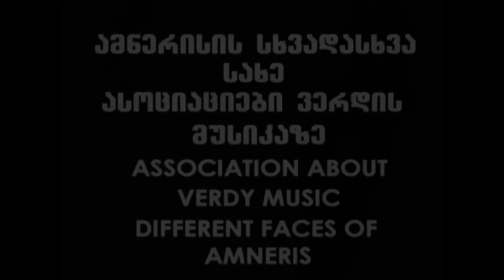ნინელი ჭანკვეტაძე ''პოეტური ჩანახატები'' ფილმიდან ფრაგმენტი. რეჟ. 88შოთიკო კალანდაძე.